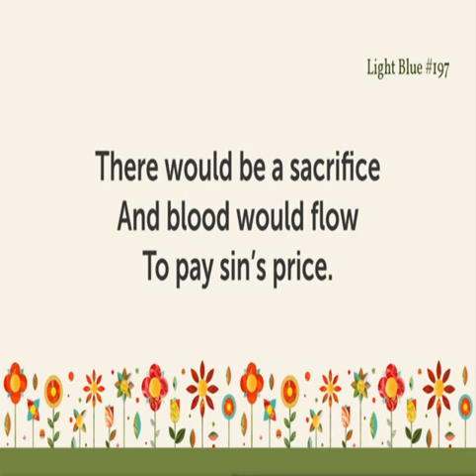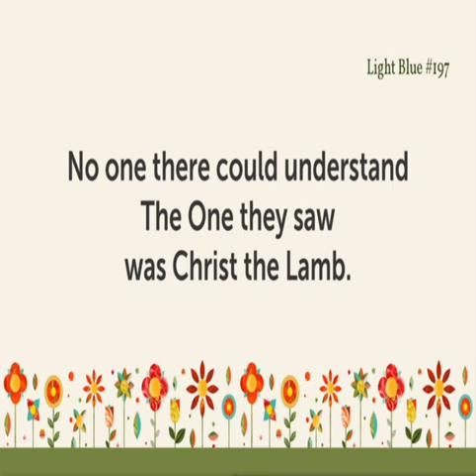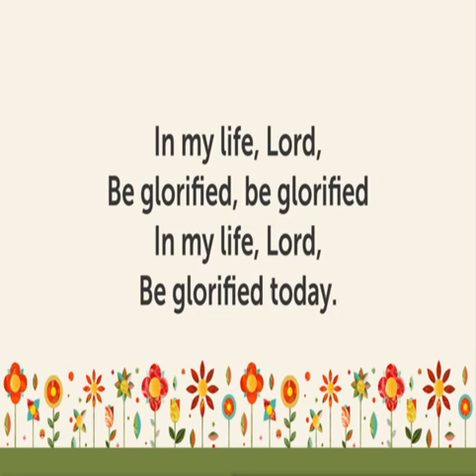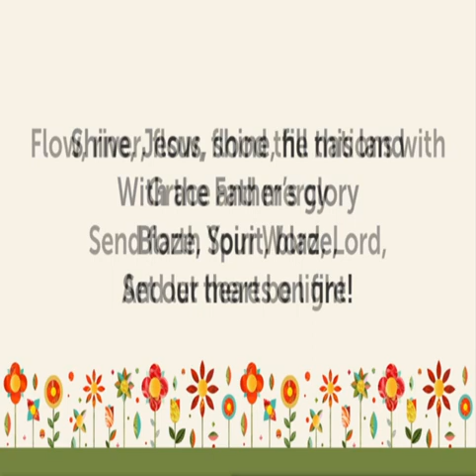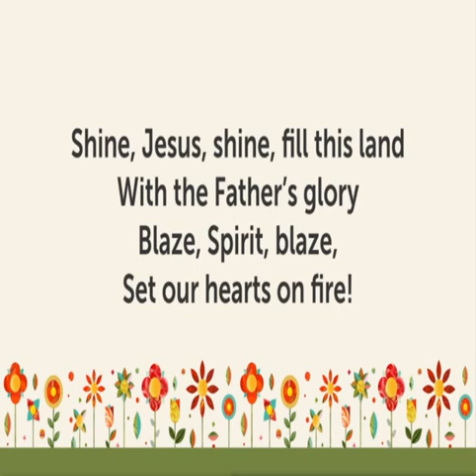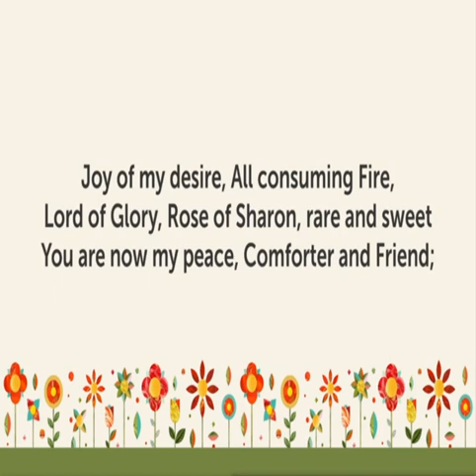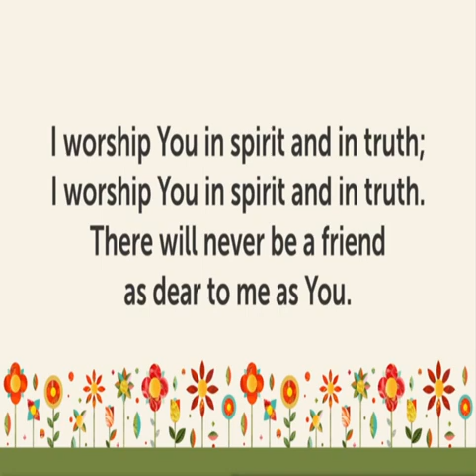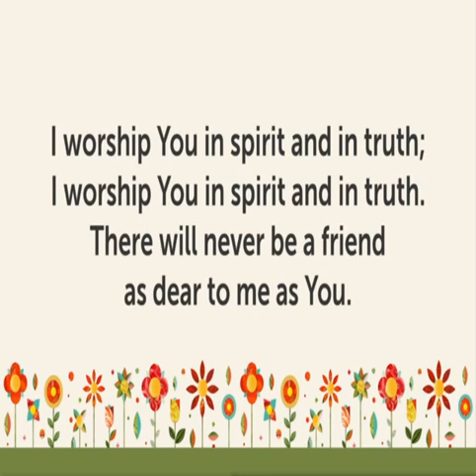Carnal Church Members - Continue in the State With Which Christianity Found You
Sunday Evening, May 2, 2021

Join us at McKee Road Baptist Church as Pastor Don Thomason continues his Sunday evening series on the Carnal Church, focusing on 1 Corinthians 7:17-24.

"We are a thriving church with a heart for people, sharing the Good News of Jesus Christ."